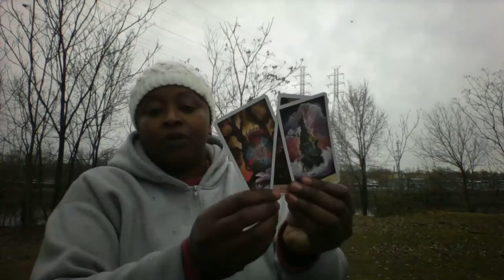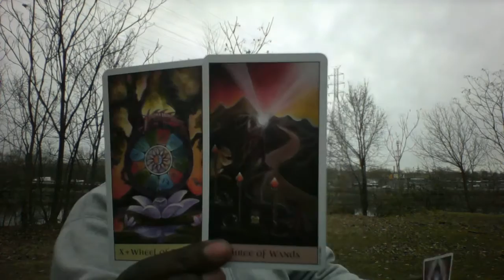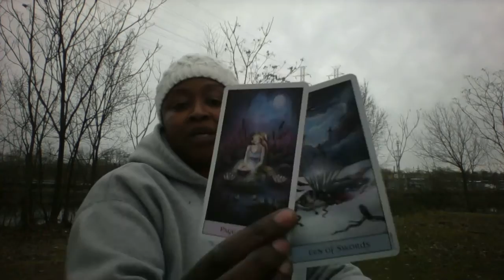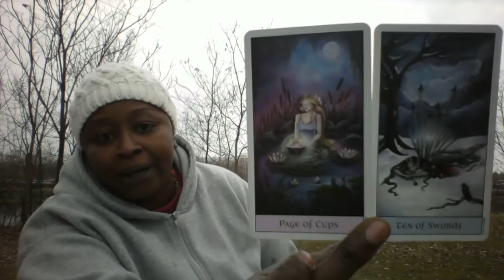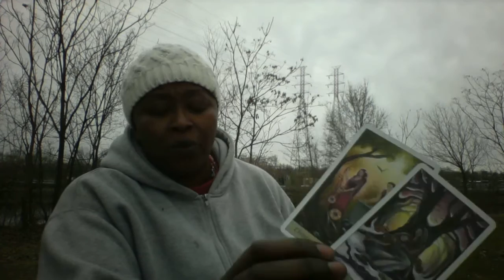Scorpio Weekly Reading March 13 to 19, 2016